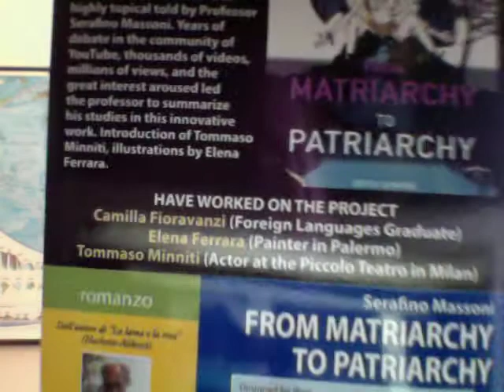Kiarettina Sexy Fa Le Brutte Cose Su Twitter